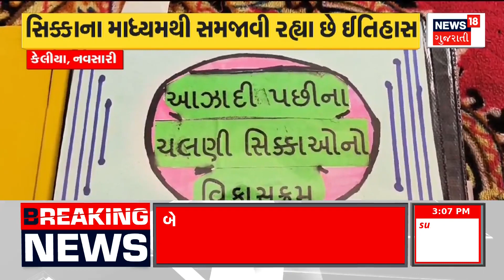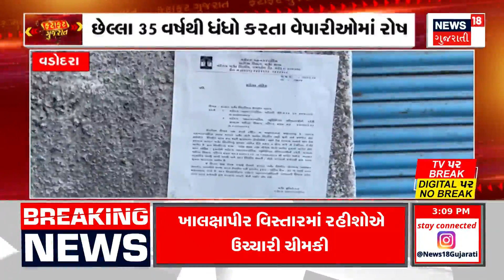Surat News : સુરતમાં દારૂ પાર્ટીનો વીડિયો વાયરલ | Liquor Party | Viral Video | Gujarati News| News18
Video of liquor party in Surat goes viral. The youth drank after breaking the prohibition law. Alcoholic party in birthday celebration. A young man named Vikas Rajput made a video of a drunken party which went viral.

સુરતમાં દારૂ પાર્ટીનો વીડિયો વાયરલ. દારૂબંધીના કાયદાને ઘોળીને પી ગયા યુવકો. જન્મદિવસની ઉજવણીમાં દારૂ પાર્ટી. વિકાસ રાજપૂત નામના યુવકે દારુ પાર્ટીનો વીડિયો કર્યો વાયરલ. n18oc_surat